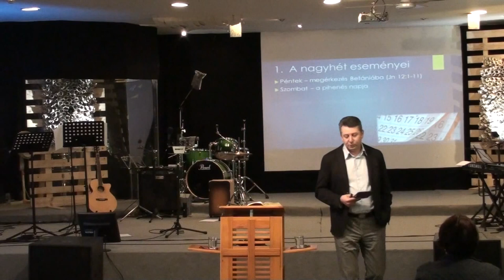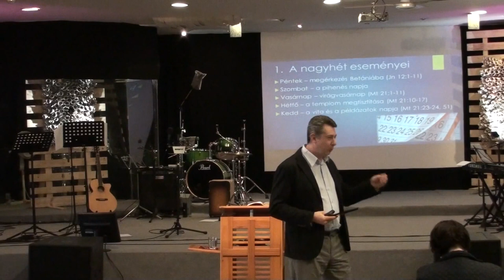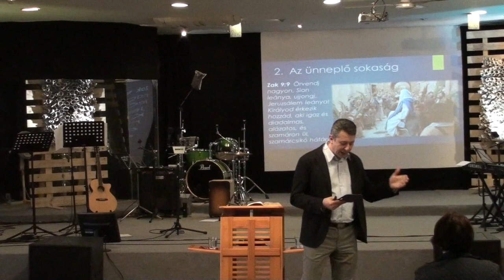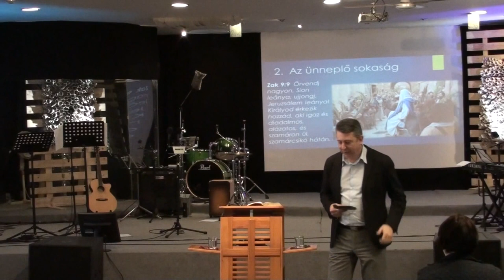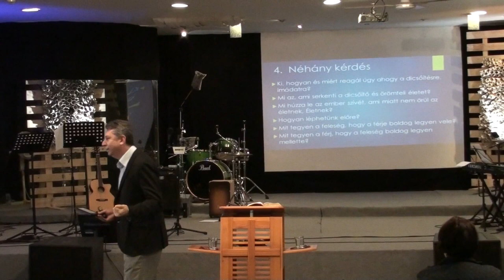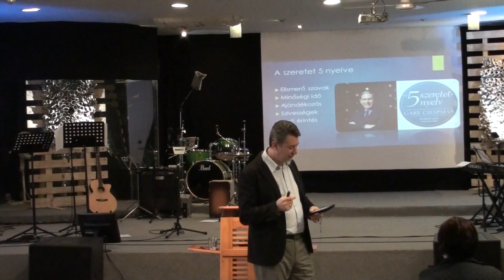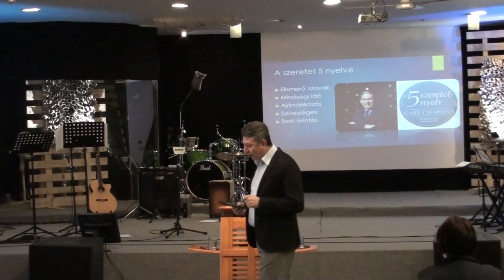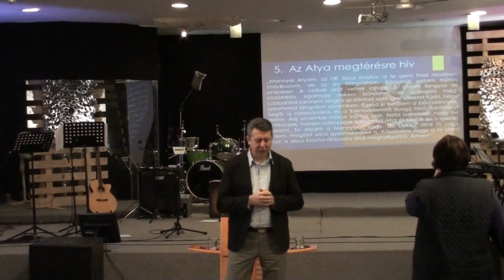Tóth Sándor - Jézus, Dávid fia, ments meg engem!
Alapige: Máté 21:1-17, Lukács 19:37-44